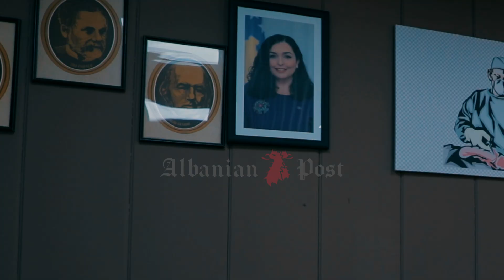Operacioni qe e kreu Osmani ne Turqi behet falas dhe suksesshem ne QKUK - Albanian Post